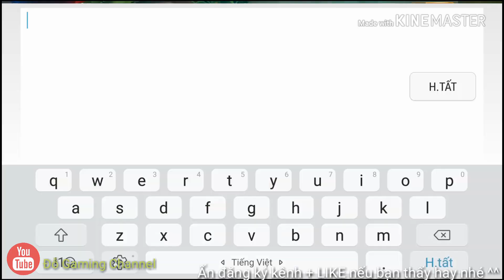Hài Liên Quân #1 |Sự Trả thù ngọt Ngào | Đỗ Gaming Channel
🍄🍄Like và Đăng Kí cho Đỗ Gaming Nhé!!!
🍄Thời gian tới Đỗ Channel sẽ livestream thường xuyên trên kênh youtube này, nhớ ủng hộ mình nhé!!
🍄Yêu... Yêu...Moaz moaz!!